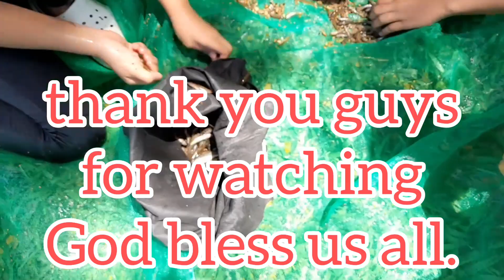Let's go to the river/Family picnic